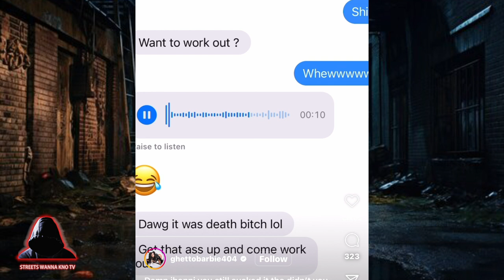Big Boogie EXPOSED By Jhonni Blaze On IG Messenger